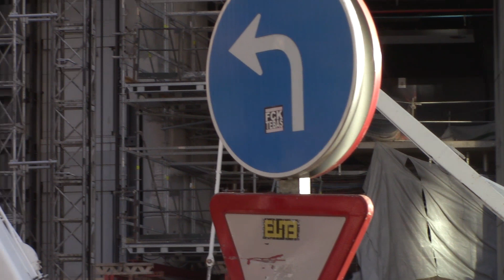BERNABÉU OBRAS 1080p. GRAN GRÚA LIEBHERR DE 750 T. DE CAPACIDAD, MANIOBRA FUERA DE LA OBRA 13/12/21